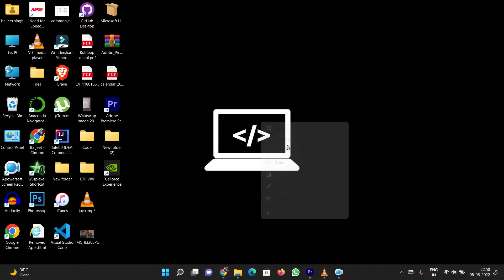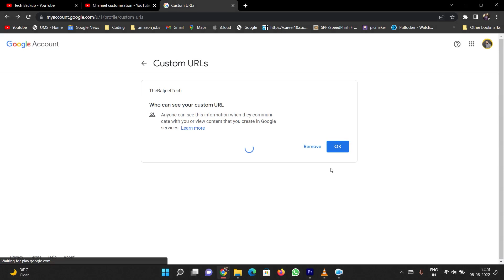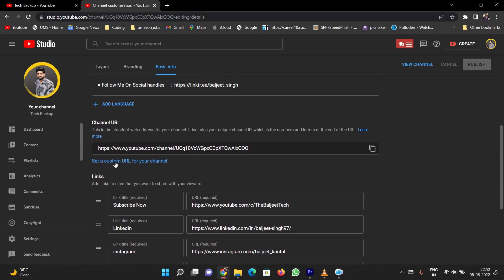How to Change Custom URL on YouTube @ 2022 | YouTube Custom URL Kaise Change Kare